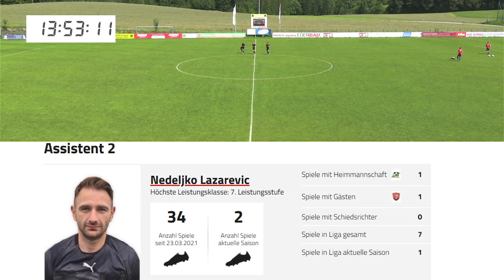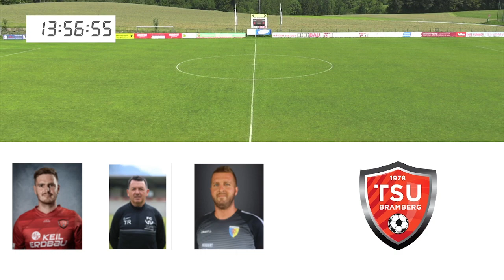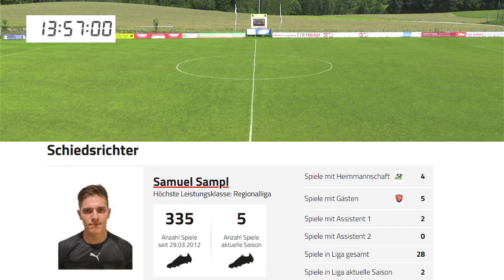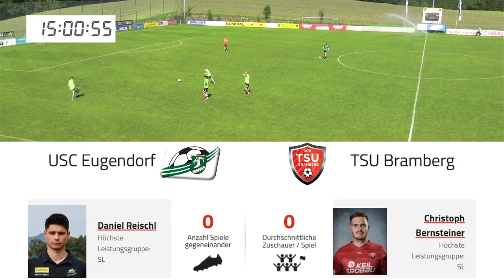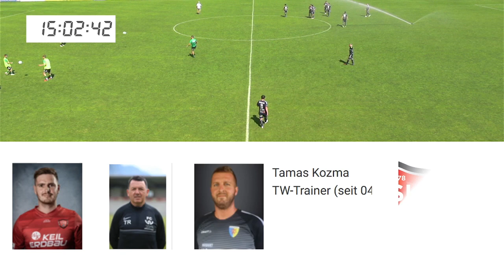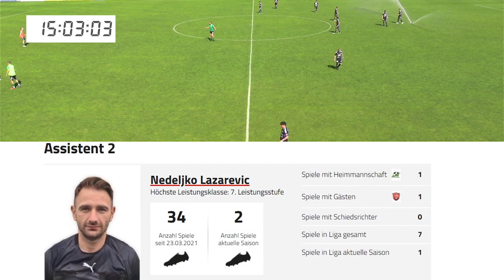2023 08 20 Salzburger Liga / USC Eugendorf vs TSU Bramberg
Das ganze Spiel in HD - in besserer Qualität.